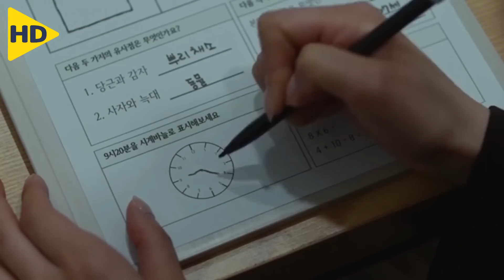برغم غياب إبنتها لكن ما زالت تتخيلها تعيش معها حتى يصدمها والدها بالواقع | ملخص فيلم Cassiopeia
ملخص فيلم ( Cassiopeia ) الدرامي اليابانى من إنتاج عام 2022 , وتدور أحداث الفيلم حول وتدور أحداث الفيلم حول امرأة مطلقة تبذل قصارى جهدها لكي تعيش حياة مثالية كمحامية وأم لطفلتها وابنة لوالدها لكنها تجد نفسها مجبرة على عيش حياة مختلفة تماماً حينما تُشخص في أحد الأيام بمرض الزهايمر

HD FILM
ملخص افلام
ملخصات افلام